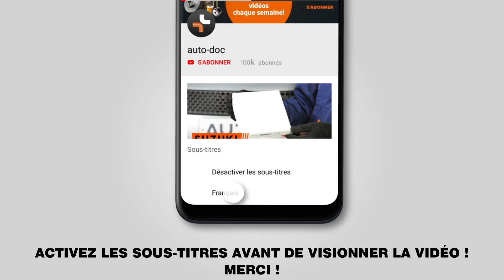Comment remplacer une biellette de barre stabilisatrice avant sur OPEL ASTRA G CC [TUTORIEL AUTODOC]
Comment remplacer une biellette de barre stabilisatrice avant / biellette de suspension avant / biellette stabilisatrice avant sur OPEL ASTRA G CC (F48, F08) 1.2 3/5 portes 02.1998–12.2009 [TUTORIEL AUTODOC]

Les biellette de barre stabilisatrice sur OPEL Astra G Van (F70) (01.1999–04.2005) / OPEL Zafira A (F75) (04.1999–06.2005) / OPEL Astra Classic II (05.2004–07.2009) / VAUXHALL Astra Mk4 (G) (03.2001–10.2005) / VAUXHALL Astra Mk4 (G) (09.1998–05.2005) doivent être remplacées en suivant la même procédure, de manière générale. Cependant, il peut y avoir de légères différences en raison des spécificités de la conception de chaque véhicule.

🔝 Le meilleures marques fabriquant un biellette de barre stabilisatrice : STARK, RIDEX, MEYLE, LEMFÖRDER, FEBI BILSTEIN

🛠️ Les outils que vous devez remplacer biellette de barre stabilisatrice avant :
- brosse métallique
- aérosol WD-40